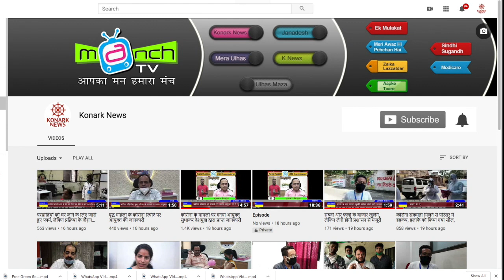वाइन शॉप से हो रहा है नियमों का उल्लंघन